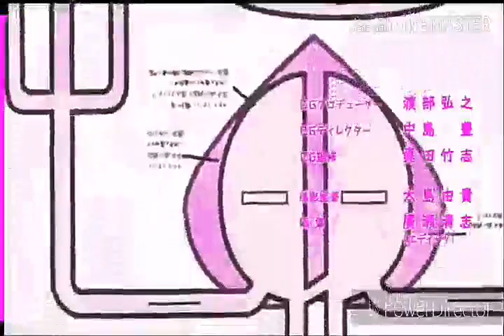Cells at Work opening but with Danganronpa blood (bad chroma key warning)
What happens inside Naegi and Co's body?

My attempt at censoring the Cells at Work opening - danganronpa style...

Can't wait for Cells at Work season 2!

Song: ミッション！健・康・第・イチ (Mission! Health comes first!)